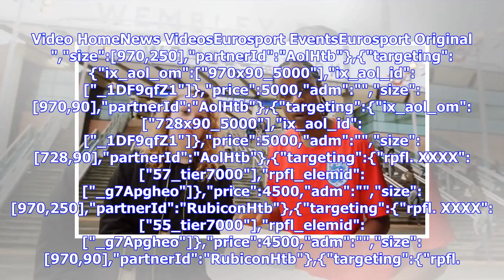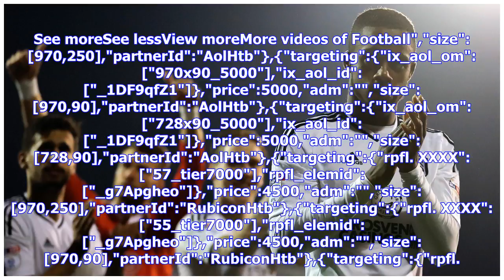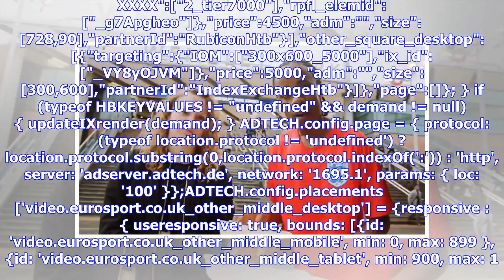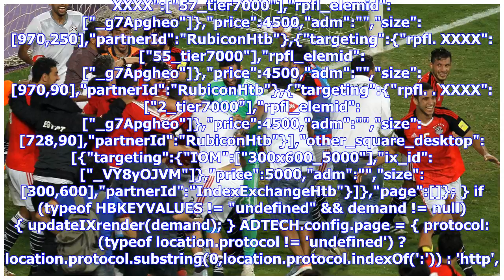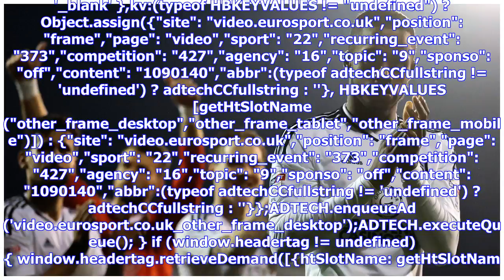Breaking News | England players celebrate World Cup calls with throwback pictures